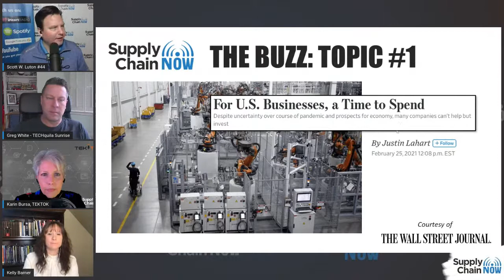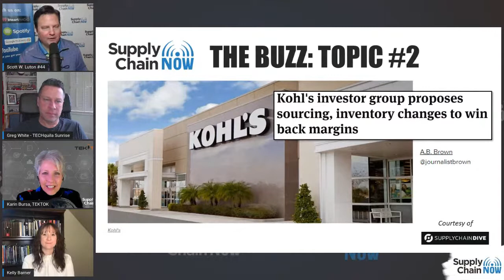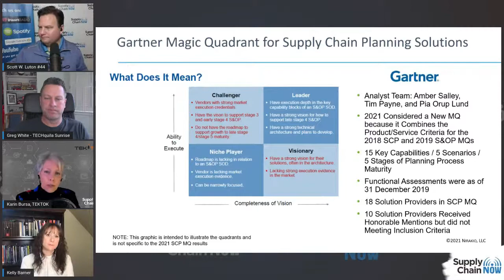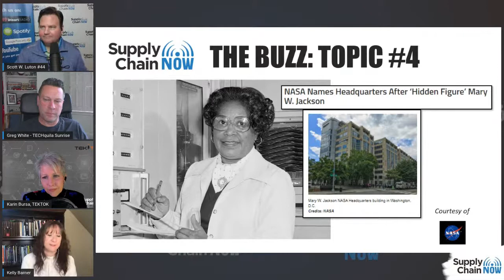The Supply Chain Buzz for March 1st: Scott & Greg Talk with Karin Bursa & Kelly Barner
Scott W. Luton and Greg White with Supply Chain Now bring you The Supply Chain Buzz on 3/1 at 12 noon ET to discuss all the top news and biggest stories in supply chain.

This week, Scott and Greg welcome TEKTOK Host, Karin Bursa and Dial P for Procurement Host, Kelly Barner with Buyers Meeting Point.

Learn more about our Highlighted Non-Profit Making it Happen for Q1, Truckers Against Trafficking